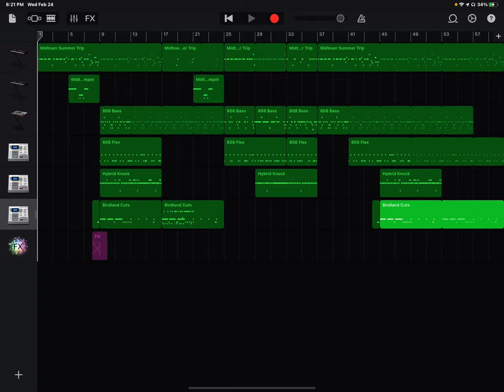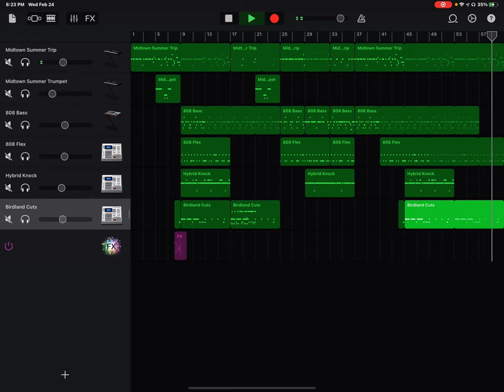90’s Chill Trap GarageBand